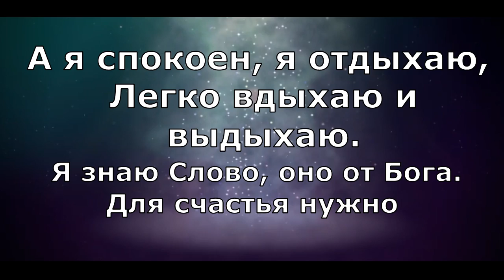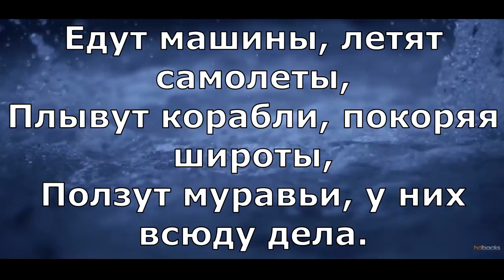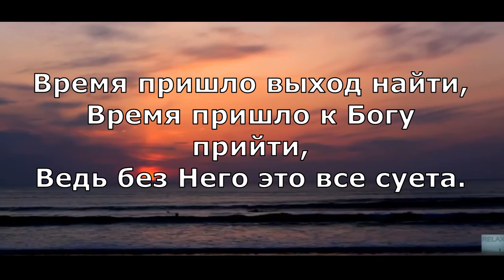клип едут машины летят самолеты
Глубокой ночью делалево)) ну надеюсь бог учтёт мои старание))